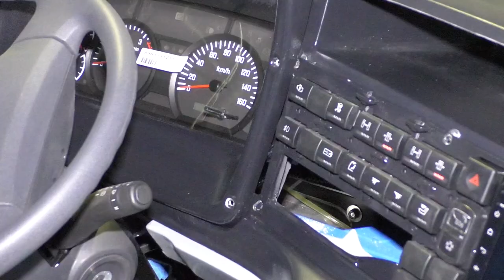За общественный транспорт в Ульяновской области возьмется пассажирская инспекция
В Ульяновской области пассажирским перевозкам уделяется особое внимание. Так, на минувшем аппаратном совещании губернатор велел проработать вопрос создания региональной пассажирской инспекции, которая усилит контроль за регулярностью и качеством пассажирских перевозок.